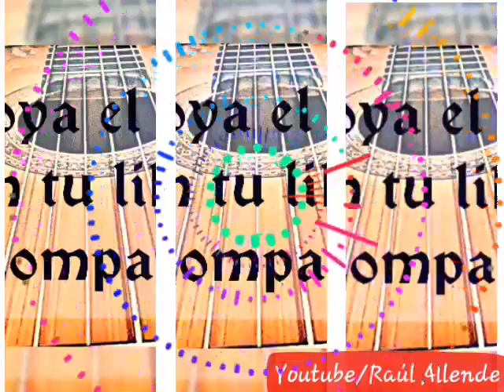LOS COPLEROS DE LA TOMA- NO VOLVERE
NO TE PIERDAS NADA DE MIS CANALES...